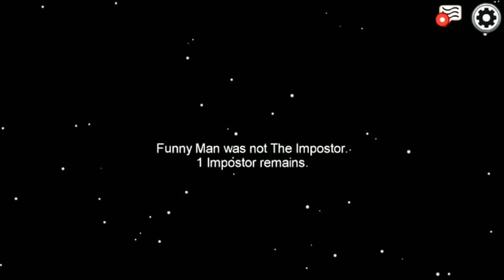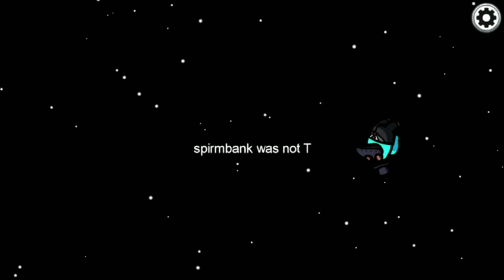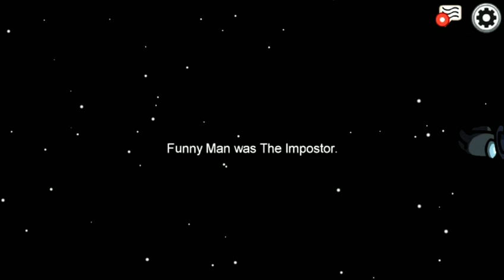Let's Play Among Us: Who's the Impostor?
Someone is the impostor, who is it? Will have to find out.